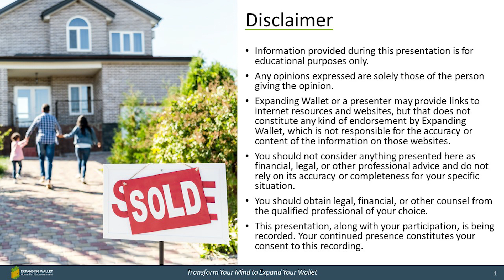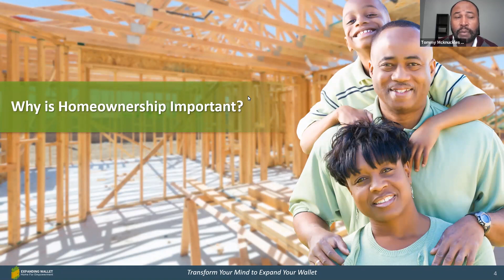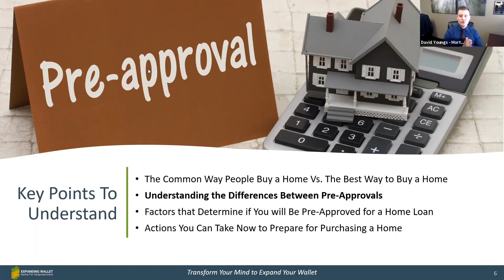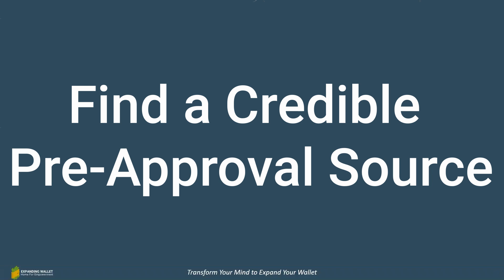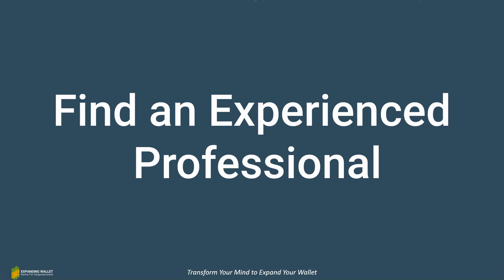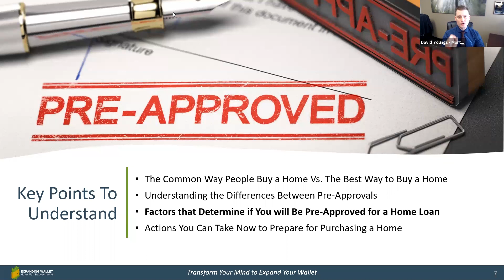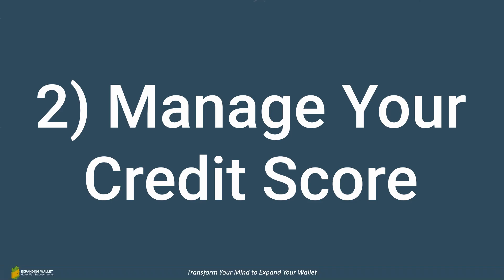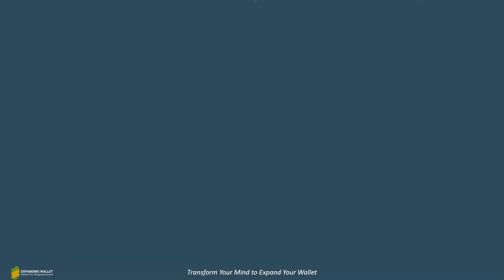The Best Way To Buy A House - Home Buying Common Mistakes – How to Buy a House in 2021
If you want to know how to buy a house, you've come to the right place!

When you start thinking about buying your first house, it’s easy to let your emotions run the show. Before you know it, you’re stalking homes for sale on your home-browsing app, rearranging your schedule so you can do drive-by viewings, and researching creative financing options that would allow you to buy a house with next to nothing down.

It’s all too easy to land a house you can’t afford, and that mistake can affect your ability to build wealth in the long run. But understanding the steps of the home-buying process empowers you to make smart decisions about your home purchase.

How to Buy a House in 7 Steps
Buying a house takes time. And no house—not even that perfectly cute bungalow on the corner with the fenced-in backyard—is worth jumping into before you’re ready.

You know what’s more important than the house you buy? How you buy that house.

Use this step-by-step guide to buy a house the smart way.

7 Steps for Buying a House:
1. Save for a down payment.
2. Get pre-approved for a mortgage.
3. Find a real estate agent.
4. Go house hunting.
5. Submit an offer.
6. Get a home inspection.
7. Close on your house.

The decisions you make in the home-buying process can make a difference between a home that's a blessing to your family for years to come and a home that becomes such a financial burden you feel like you can’t breathe.

The Best Way To Buy A House - Home Buying Common Mistakes – How to Buy a House – Real Estate

Timeline:

0:00
2:00 (why is Homeownership important)
4:25 ( The Focus )
6:54 ( Factors )
8:08 (Find A Credible Pre- Approval Source )
12:22 ( Action Steps )

This video goes over the best way to get started with buying a home and other key items to know when buying a home. These are highlights from the "Engage 2020 A Fresh Start To Homeownership" webinar hosted by Expanding Wallet.

Specific Items Covered:
 • The Common Way People Buy a Home Vs. The Best Way To Buy A Home
 • Understanding the Differences Between Pre-Approvals
 • Factors that Determine if You will Be Pre-Approved for a Home Loan
• Actions You Can Take Now to Prepare for Purchasing a Home

Articles and webinars to educate and inspire greatness. It's never too late to go after your purpose!

Learn how to communicate powerfully and command attention in all situations. - Train with Les Brown, 1 of the top 5 speakers in the world!!!